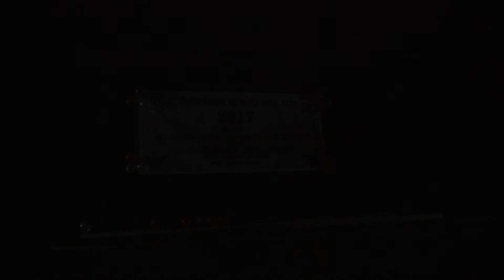2nd united gorkha freshmen social meet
2nd united gorkha  frshresh at 10sep in shilpagram
orgnzd by ALL COLLEGE GORKHA STUDENTS`UNIT